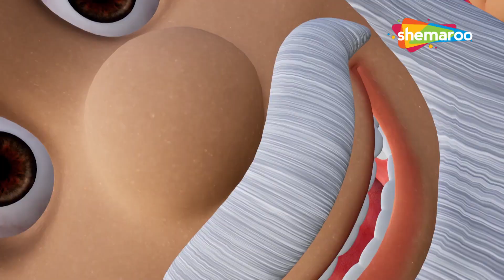Five Little Monkeys Jumping On The Bed and more 3D Animation English rhyme | Animal Songs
Five Little Monkeys Jumping On The Bed and more 3D Animation English rhyme

Shemaroo Kids Junior presents a wonderful compilation of your all-time favorite nursery rhymes in different musical styles. The group performance you have planned will now be fun with a lot of actions with this compilation of nursery rhymes. Enjoy the non-stop classic rhymes in this video.